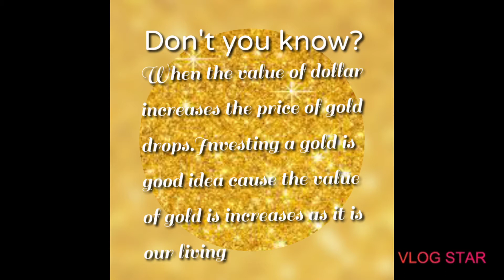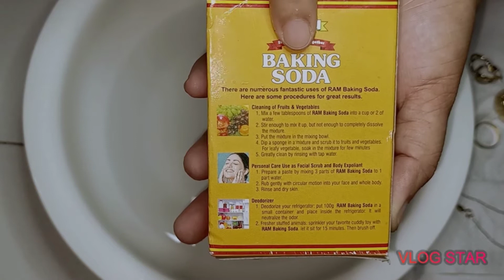How to clean your Jewelries at home/cleaning jewelries hack/jewel video collection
This video teach you on how to clean your Jewelries at home. very simple but helpful way to clean your jewelries at home.